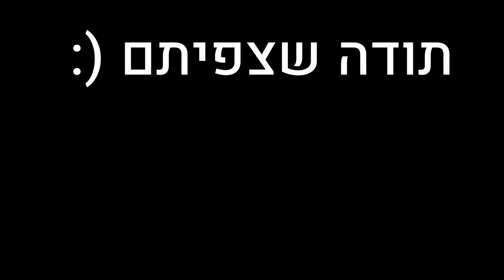איך להוציא וידאו סינמטי מהרחפן בקלות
ניתחתי את הצילומים של רום וחזרתי עם תשובות מה השוטים שהוא משתמש בהם הכי הרבה
למה? מתי? ואיך עושים אותם?

1. טיסה ישרה קדימה או אחורה
2. תצא \ מבט ציפור
3. הטיה וחשיפה
4. סיבוב
5. מעקב אחרי עצמים

אם יש לכם טיפים והערות אשמח לשמוע בתגובות! (:

מוזמנים להמשיך לעקוב אחרינו גם בסטוריז
האינסטוש של אלן: